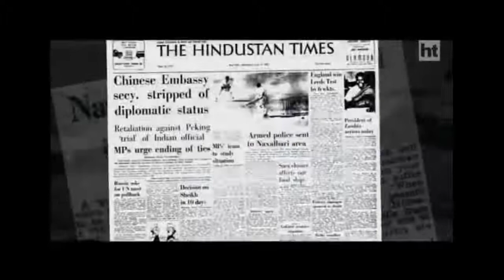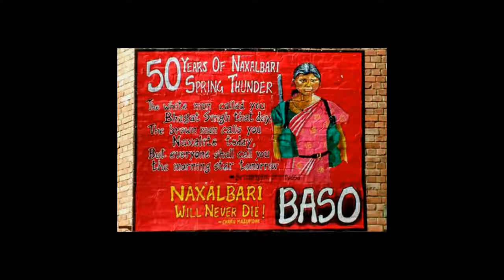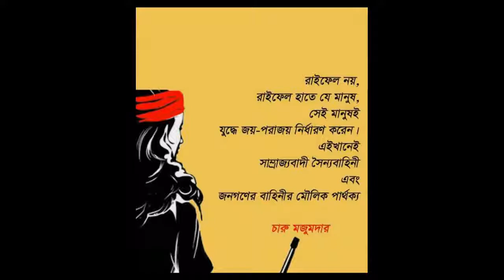Shironam July Athash: A Bengali Mass Song by Rajesh Datta in memory of martyr Charu Majumdar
গণসংগীত: শিরোনাম – জুলাই আঠাশ। প্রবাদপ্রতিম বিপ্লবী শহিদ চারু মজুমদারের জন্মশতবার্ষিকীতে শ্রদ্ধাঞ্জলি। মূল কবিতা: কবি সব্যসাচী গোস্বামী (কাব্যগ্রন্থ: ‘এই সংলাপ ব্যক্তিগত’)। গীতিরূপান্তর, সুর ও কণ্ঠশিল্পী: রাজেশ দত্ত (মোবাইল রেকর্ডিং)। মূল কবিতাটি নকশালবাড়ি আন্দোলনের ৩০ বছর পূর্তিতে রচিত।
গানের কথা
লিখো সেই মানুষের নাম
অশ্রু রক্তে ভেজা ঘাস
তিন দশকের ইতিহাস
শিরোনাম – রক্তপলাশ

লিখো সেই নদীটার কথা
বুকে যার স্পর্ধা অগাধ
প্রয়োজনে গড়ে সভ্যতা
প্রয়োজনে ভেঙে দেয় বাঁধ
সে নদীর জল ছুঁয়ে যায়
দখিনা বসন্ত বাতাস

অরণ্যে জেগে ওঠে গ্রাম
পোস্টারে শহীদের নাম
লিখে নিও নয়া ইতিহাস
শিরোনাম – জুলাই আঠাশ।। (সুরারোপ: ২৮ জুলাই, ২০১৩)
A Bengali mass song in memory of the legendary revolutionary martyr Charu Majumdar on his birth centenary. Original Lyrics: Sabyasachi Goswami, Composer and Vocalist: Rajesh Datta.
Let us sincerely apologize for poor audio quality of the song as it was recorded by means of an ordinary cell phone.